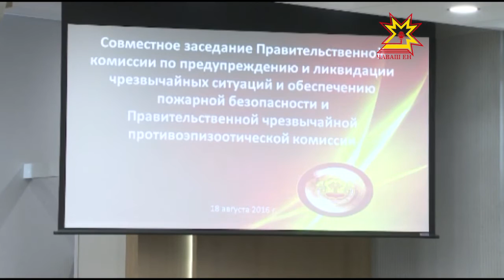В Порецком районе республики объявлен карантин по африканской чуме свиней.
В селе Напольное, которое и стало эпицентром неблагополучной ситуации, отменены массовые мероприятия: день села и акция «Ночь кино».  О мерах по ликвидации заболевания говорили сегодня на Правительственной чрезвычайной противоэпизоотической комиссии.